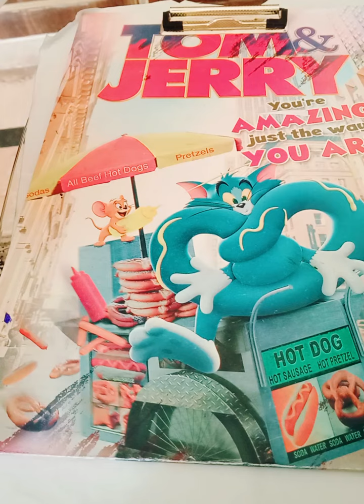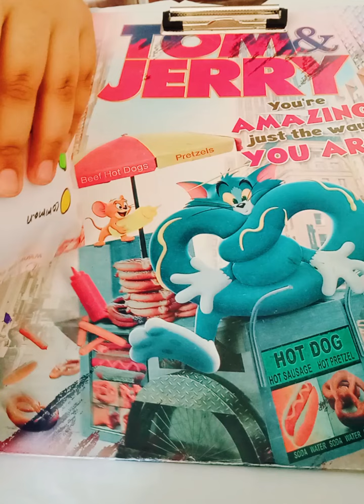Lego car blind bag 🛍️